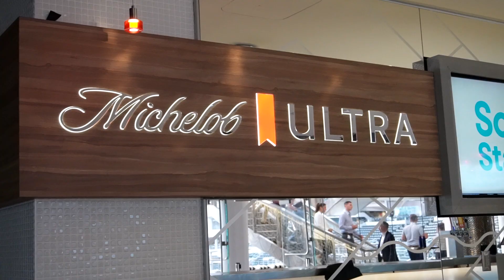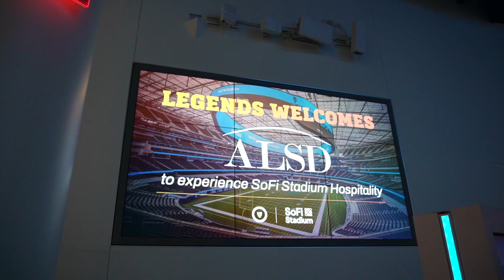Tour of SoFi Stadium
On a beautiful summer evening, ALSD attendees had the distinct pleasure of touring the state-of-the-art SoFi Stadium, and indulging in the spectacular culinary delights of Legends Hospitality.
Visit ALSD.com
Follow @TheALSD